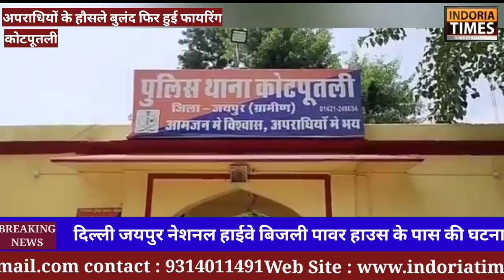KOTPUTLI अपराधियों के हौसले बुलंद फिर चली गोली तीन गिरफ्तार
नारेहडा छात्र द्वारा शिक्षक पर चलाई गई गोली का मामला अभी सुलझा भी नहीं था कि, भिंडी की सब्जी ना मिलने फिर चली गोली पुलिस ने तीन को धर दबोचा ।